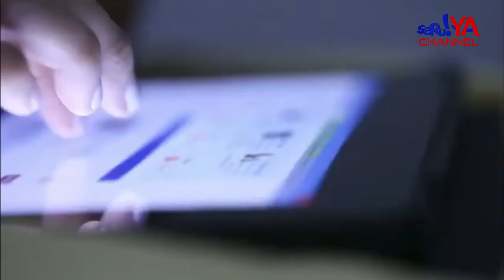PJ WALIKOTA PALOPO AKAN TINDAK TEGAS, JIKA ASN TAK NETRAL DI PILKADA 2024